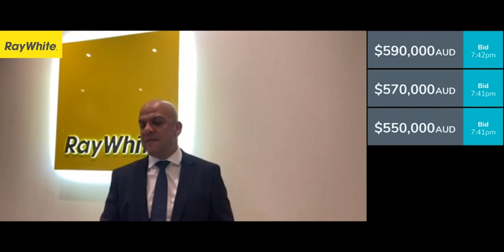2/107 - 109 Waverley Road, Chadstone VIC - Ray White Ashburton